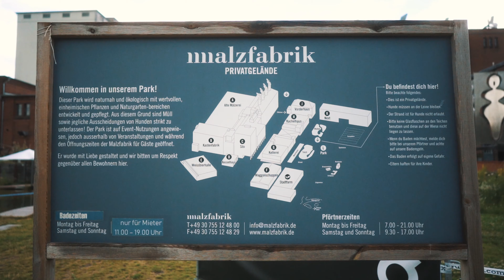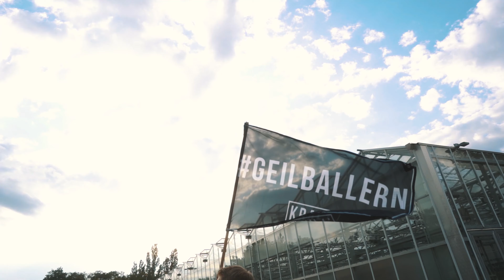On | Tug-O-Run - Berlin Summer Edition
Tug-O-Run Series continues. 10 crews from Berlin joined the game to become Berlin’s fastest running crew 2019.

Tug-O-Run turns running into a team sport. It’s crew against crew, racing in opposite directions over 5K. And for once it’s not the fastest runner, but the fastest team that takes the glory. Pull each other over the line as you push for the finish at your own pace. Run the city like never before.